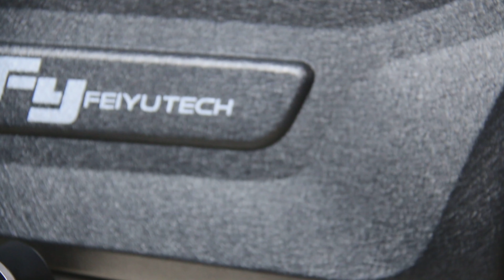🔥 Feiyu Tech G6 Review Gimbal 🔥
Ya son 3 meses con este Gimbal en mis manos y debo decir que la estabilizacion con una Gopro 3 Black se nota pero de una forma increible, lo que respecta a la DJI Osmo Action mientras la estoy usando con el rocksteady no es necesario el Gimbal, porque la estabilizacion digital de momento no dececiopna.
Por mi parte estoy usando para videos en exteriores Gimbal G6 y la Osmo Action de DJI para hacer paneos o tomas en donde necesito movimientos suaves y no tener que usar la camara en mis manos.

Si te interesa comprarlo les dejo los enlaces de afiliados del Canal, en donde de una u otra forma va un pequeño aporte para poder seguir trayendo a todos contenido de calidad.

Si lo que estas buscando es un Gimbal para Movil / Smartphone
La version low cost de Feiyu Tech

La DJI Osmo Action que estaba usando en el video, ahora mismo a precio minimo desde Banggood.

😀 Cupones y toda la informacion como siempre para poder ahorrar en compras, pasate por el Canal de Telegram "Canal Rebajas"